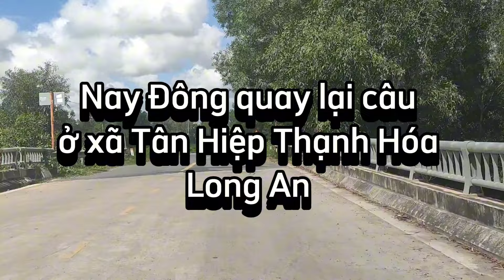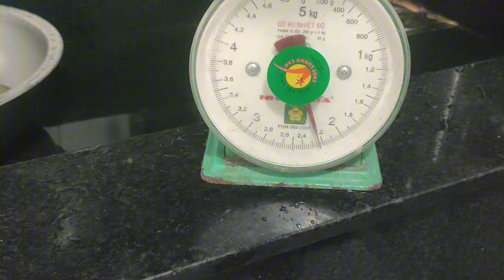Chia sẻ điểm câu/Toàn trúng cá đồng ngon bá cháy... không phí công đi.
huỳnh đông fishing
chúc cả nhà mình xem vui.